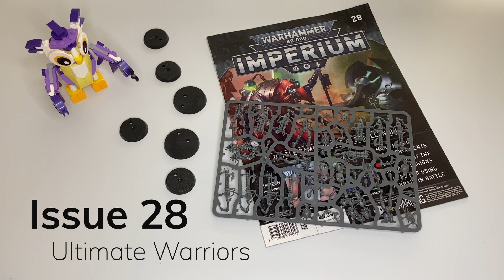Painting Warhammer 40,000 Imperium - Issue 28: Ultimate Warriors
This is Warhammer Imperium magazine issue 28 wherein we paint Issue 29's Necron Warriors and their pet rocks (and Canoptek Scarab Swarms) because that's how we roll.

There's a bit of story at the start, head to 3:03 if you don't want to witness my hastily written, poorly animated tale.

In this issue we paint Runelord Brass, Corax White, and Abaddon Black. Next issue we'll finish off the Abaddon Black and add Leadbelcher,  Nuln Oil, Agrax Earthshade and Canoptek Alloy

Chapters:
0:00 Sayin' hello
0:17 Eric's tale
3:03 Buildin' a thing
3:40 Layin' it all out
4:22 Paintin' Leadbelcher
5:42 Paintin' Corax White
7:33 Paintin' Abaddon Black
9:19 Next time on PW40KIMI29MUW